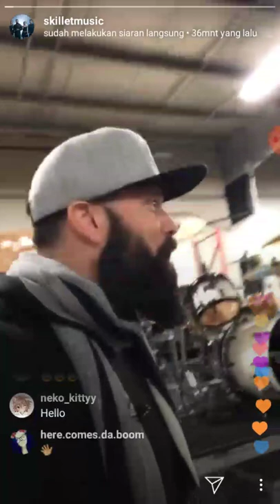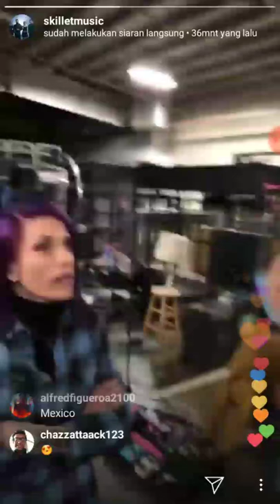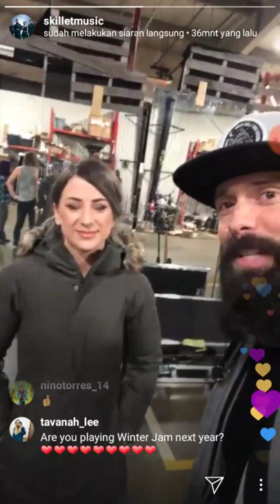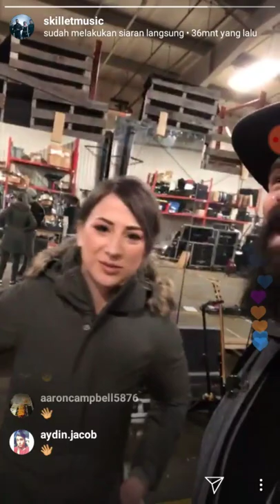Skillet Live Instagram 13/3/2019